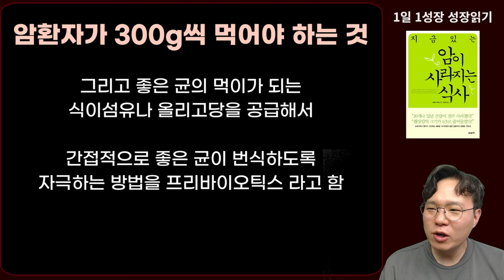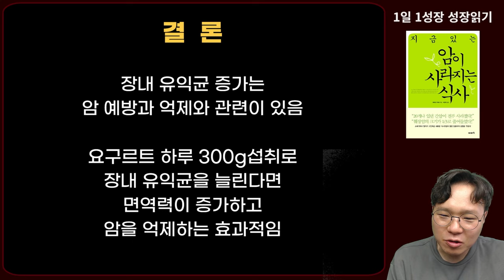암환자가 매일 300g씩 일부러 챙겨먹었더니.. 암세포 때려잡는 세포가 살아났습니다! I 와타요 다카호 I 암치료 I 지금 있는 암이 사라지는 식사